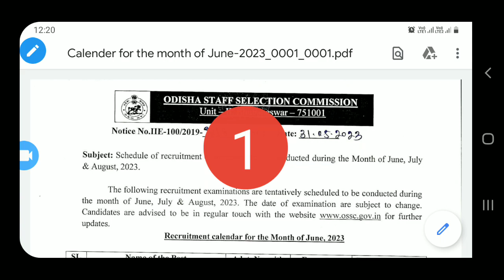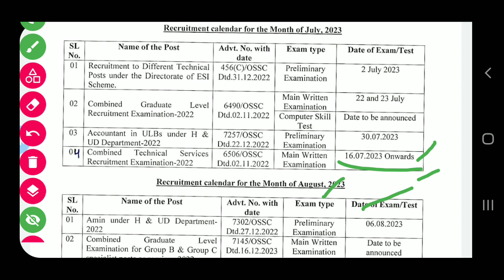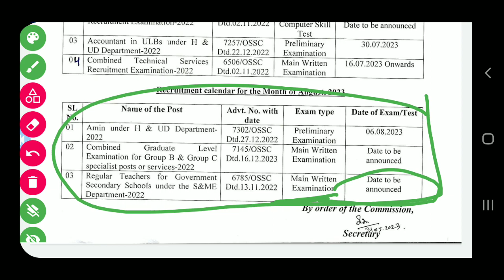OSSC JULY/AUGUST CALENDAR EXAM#krusnanshu#ossc#cgl#peo#rht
OSSC JUN/JULY/AUGUST EXAM CALENDAR#ossc#osssc